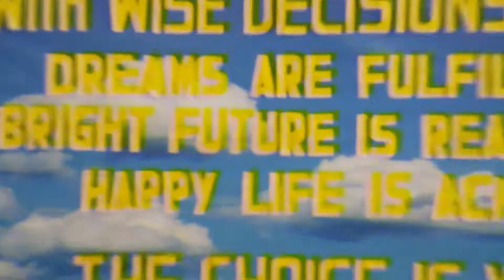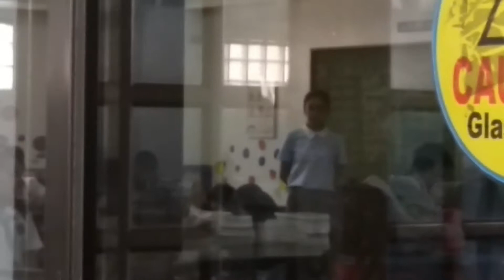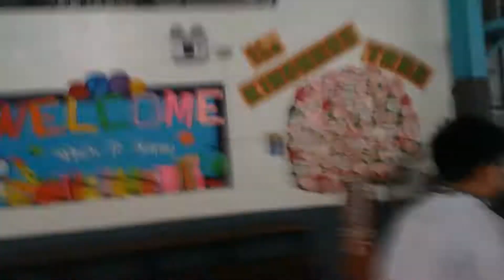1ST DAY OF SCHOOL OF MY BROTHER! HINDI PA READY? | #7 | MARKTANIGUEVLOGS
Ganyan na ganyan tayo guys every first day of school. Hays... Katamad pang pumasok eh! Gusto ko pang magbakasyon!
SOCIAL MEDIA ACCOUNTS:
Marky Mon
Mark Tanigue

Music/Video by:
Jeff Kaale - Chimes
Uplifting and Inspiring Music for Video Projects & Presentations
Spongebob Timecards:
- Much much later
- A Little Longer than a Few Minutes Later
- A Few Moments Later
Suspense SFX
Laughing Comedy SFX
Stomp SFX
Joakim Karud - Roadtrip